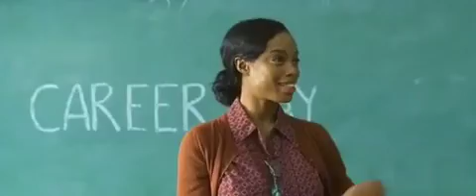Dic Logo Closing Credits Jordan Rios